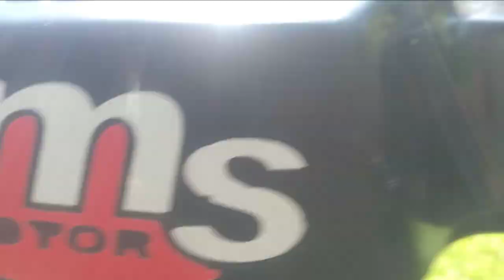Mengangkut kayu di gunung lingling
Karya petualang#bolang#hongkong